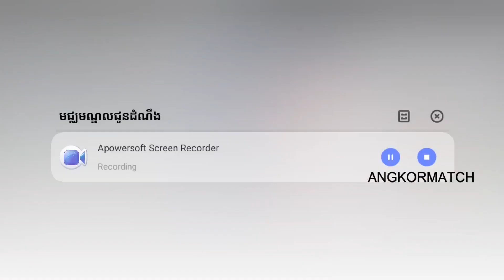ISI vs PREY VENG 0-1 Cambodian League 2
ការប្រកួតជម្រើសជើងឯកកម្ពុជា លីគ២​ រវាងអាយ អេស អាយ ដង្កោសែនជ័យ និងខេត្តព្រៃវែង នៅទីលានខេ អឹម អេច រាជធានីភ្នំពេញ

ថ្ងៃទី ២៨ ខែ វិច្ឆិកា ឆ្នាំ ២០២០
Cambodian League 2 2020